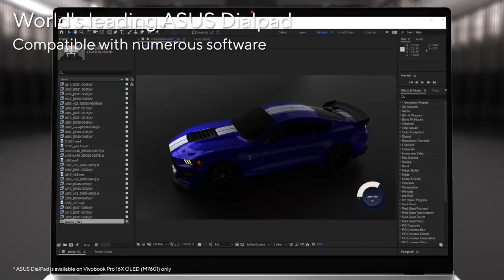ASUS Vivobook Pro 15X/16X OLED (M6501/M7601) AMD | 2022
Redefine your creative power with Vivobook Pro series laptops! Enjoy effortless performance from its AMD Ryzen™ 6000 Series Processor and up to NVIDIA® GeForce RTX™ 3070 GPU, so you can turn your ideas into reality faster than ever, and its up to 16-inch 3.2K 120 Hz NanoEdge OLED display will give your eyes a treat with its vivid, accurate colors. Fire up your creativity with the supreme power of Vivobook Pro series laptops!